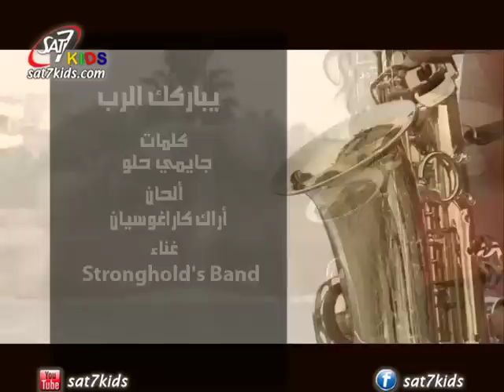SAT-7 KIDS - يباركك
ترنيمة يباركك